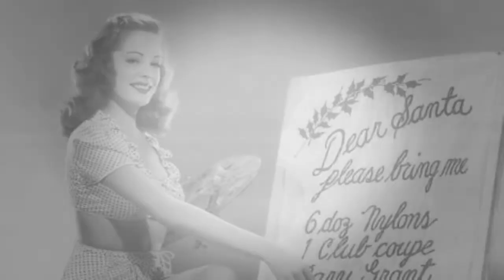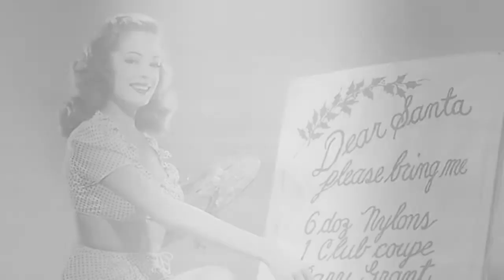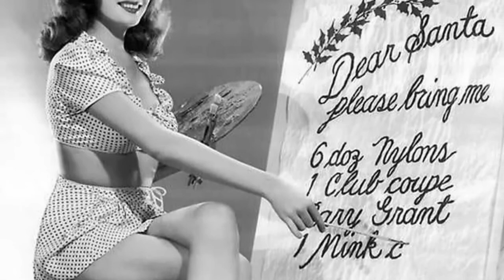Movie Star Biography~Jane Greer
Jane Greer (born Bettejane Greer; September 9, 1924 – August 24, 2001) was an American film and television actress who was perhaps best known for her role as femme fatale Kathie Moffat in the 1947 film noir Out of the Past.